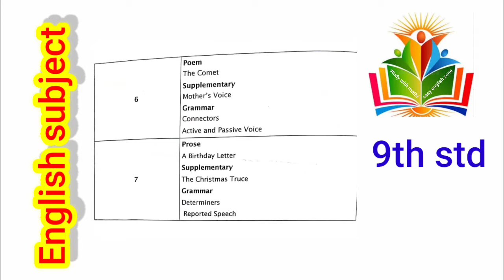9th std English | Reduced syllabus | TNSCERT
Reduced syllabus for 9th std English  released by TN govt  today ..
samacheer kalvi reduced syllabus for 9th std English - TN govt..